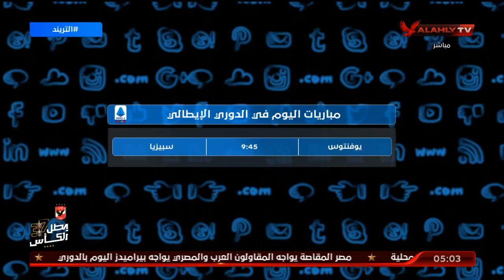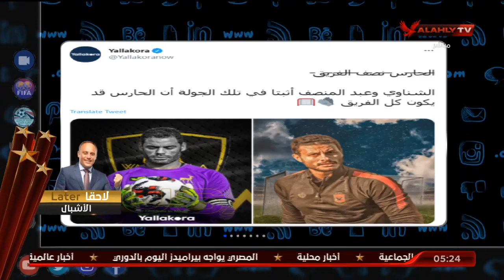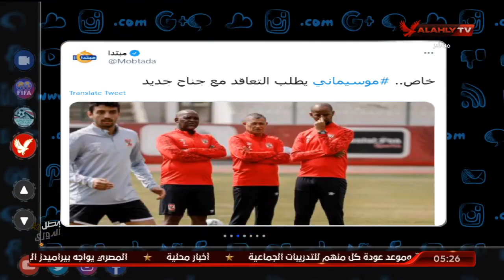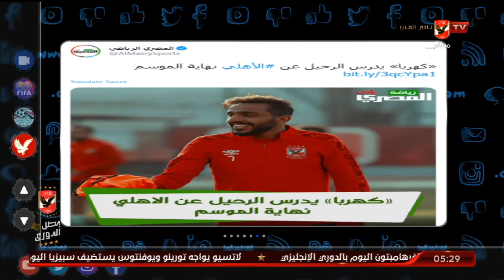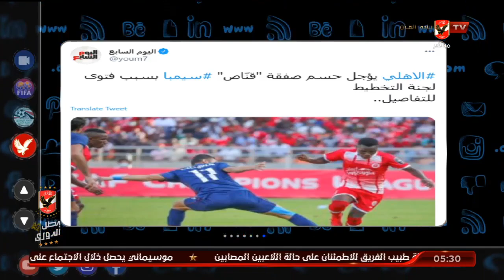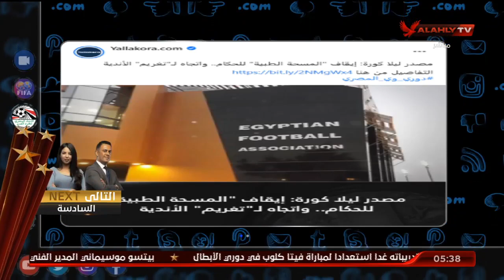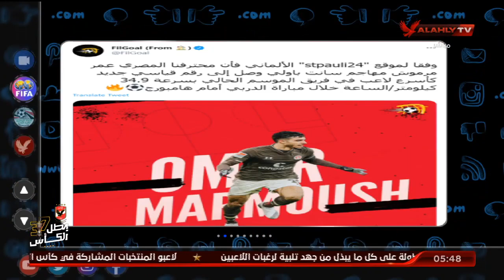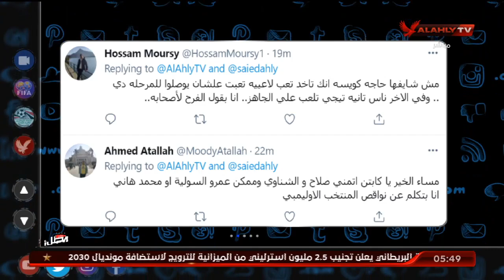الحلقة الكاملة | التريند محمد سعيد | 2-3-2021